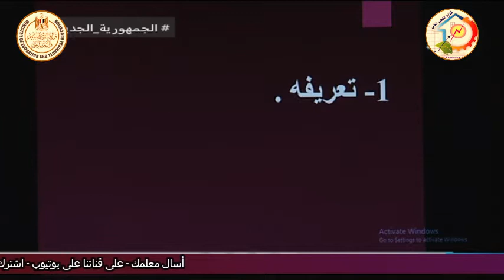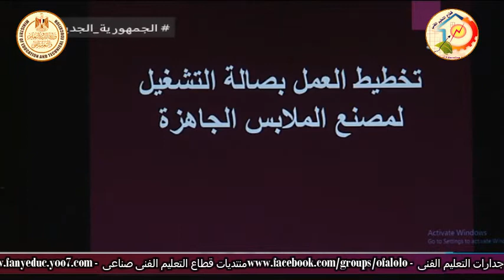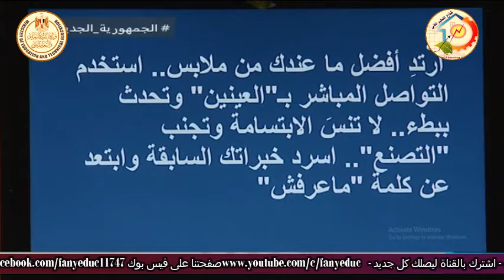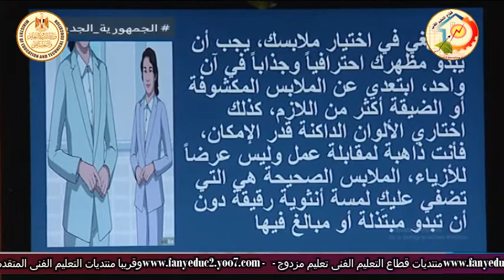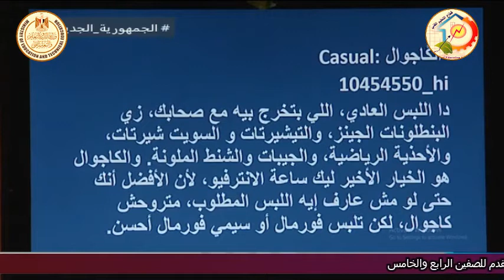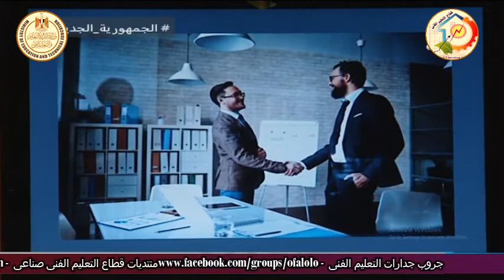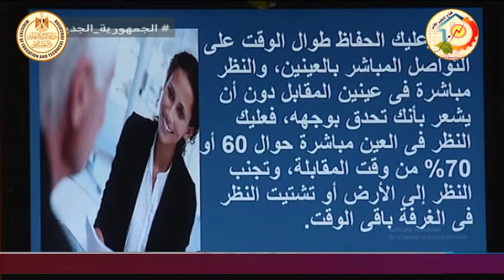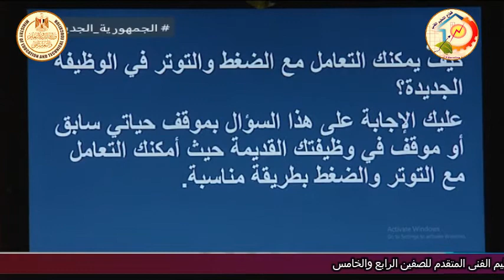التعليم الفنى - التعليم الصناعى - ملابس جاهزة - تخطيط وادارة انتاج - أ نرمين محمود